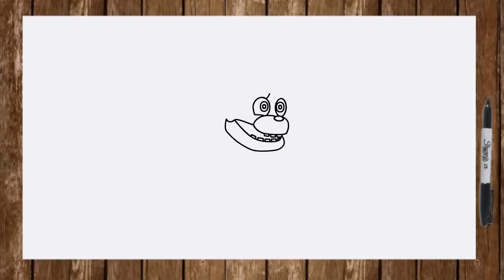How to draw Adventure Spring Bonnie FNAF4 WORLD easy drawing step by step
How to draw Adventure Spring Bonnie FNAF4 WORLD easy drawing step by step Five nights at Freddy's